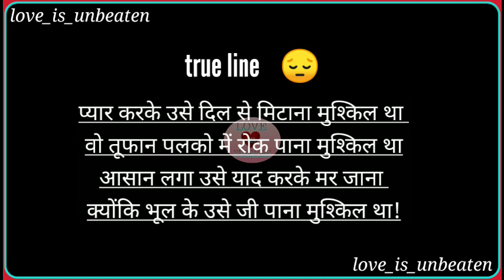true line 😔 | true line status | black screen status 🖤 | pyar | dil | mitana | mushkil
Right Na status

Khamoshi status

Late Reply Status

Alone status

Aadat status

Kaash status

Love status

Sorry status

Online status

Cool status